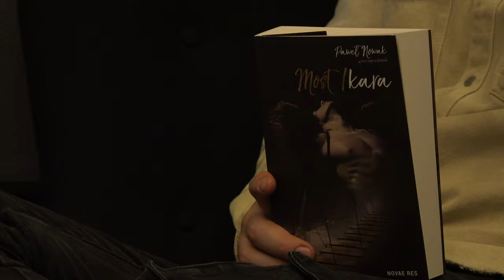DNA NEWS | Paweł Nowak Zwykły Chłopak - Most i Kara jest oparta na moich doświadczeniach!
Zobacz nasz najnowszy program DNA NEWS, w którym przybliżamy Wam prawdziwe oblicza gwiazd, prezentujemy relacje z imprez i publikujemy wcześniej niepublikowane materiały!